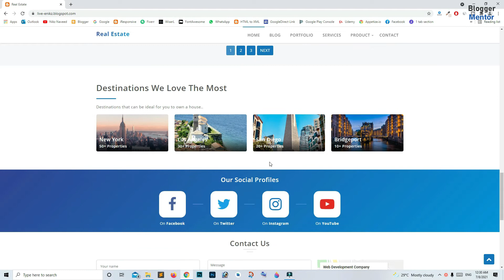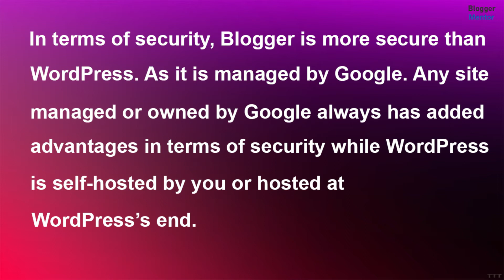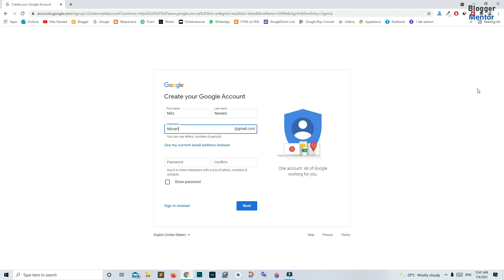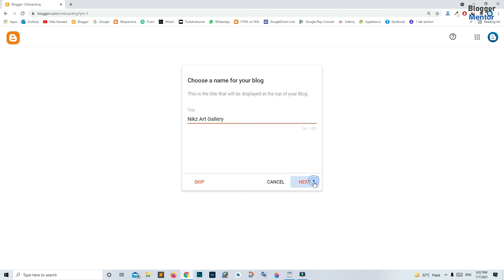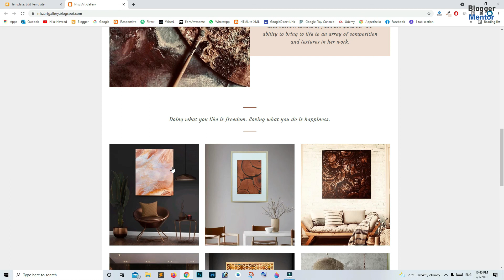Create a Free Blog / Site & Start Making Money Online (Blogger step by step guide in Hindi)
This is a step by step tutorial on how to make a free blog on blogger. We will be covering each and every topic related to blogger. Creating a post or adding a custom template to your blog. Once you follow this complete guide in Hindi you'll be able to MakeMoneyOnline .